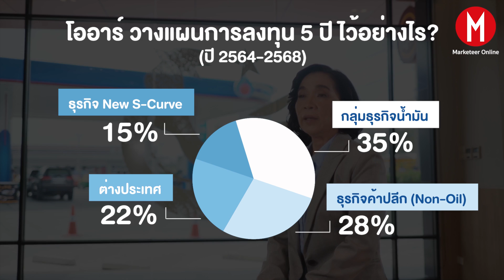โออาร์ เป็น Brand Love เพื่อให้ทุกคน “รัก” และ “ผูกพัน” ได้อย่างไร - จิราพร ขาวสวัสดิ์ CEO OR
จะทำให้ โออาร์ เป็น Brand Love เพื่อให้ทุกคน “รัก” และ “ผูกพัน” ได้อย่างไร?

คือเป้าหมายที่ท้าทายเรื่องต่อไปของ จิราพร ขาวสวัสดิ์

เธอได้ฉายภาพให้เห็นถึงยุทธศาสตร์ต่างๆที่ถูกวางไว้ ในหลายๆเรื่อง